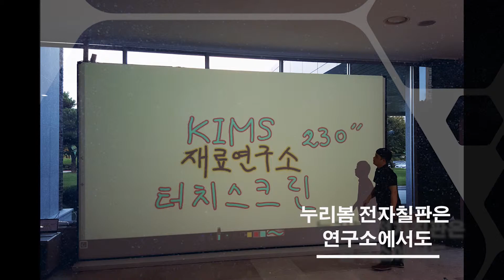누리봄에게 터치센서와 전자칠판 이란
누리봄은 터치센서를 이용한 전자칠판 / 오버레이 / 스포츠 센서를
만드는 전문기업입니다.

많은 장소에서 오늘도 학습과 문화 그리고.. 앞으로의 미래를 위한 관찰과 연구를 위해 오늘도 열심히 노력하고 있습니다.

감사합니다.